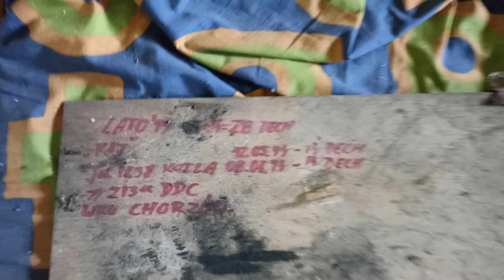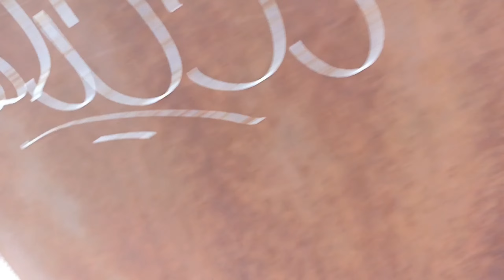Areszt 45 Pułk Lotnictwa Myśliwskiego. Urbex Historii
Nowa grupa FB Formowanie i zmiany organizacyjne
W 1957 roku, na bazie eskadry myśliwskiej wydzielonej z 1 Pułku Lotnictwa Myśliwskiego, sformowano 45 Pułk Lotnictwa Myśliwskiego w Babimoście[a]. Etat nr 6/274 przewidywał 314 żołnierzy i 3 pracowników cywilnych. Pułk wchodził w skład 3 Korpusu Obrony Przeciwlotniczej Obszaru Kraju.

W 1969 roku pułk został przeformowany na 45 Pułk Lotnictwa Myśliwsko-Szturmowego i włączony w skład 2 Brandenburskiej Dywizji Lotnictwa Myśliwsko-Szturmowego.

W 1982 roku pułk został przeformowany na 45 Pułk Lotnictwa Myśliwsko-Bombowego.

W roku 1988, pozostając w składzie 2 Brandenburskiej Dywizji Lotnictwa Myśliwsko-Bombowego, jednostka stała się 45 Pułkiem Lotnictwa Szkolno-Bojowego i okresowo szkoliła podchorążych Wyższej Oficerskiej Szkoły Lotniczej.

W 1992 roku rozformowano 45 Pułk Lotnictwa Szkolno-Bojowego